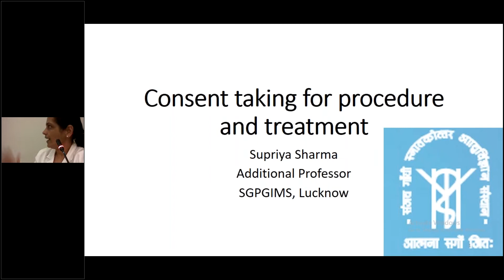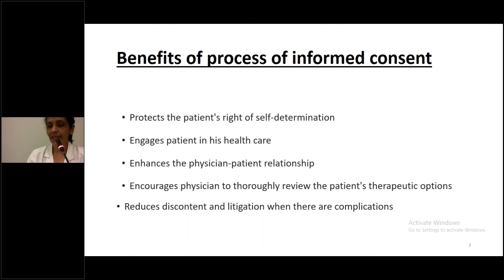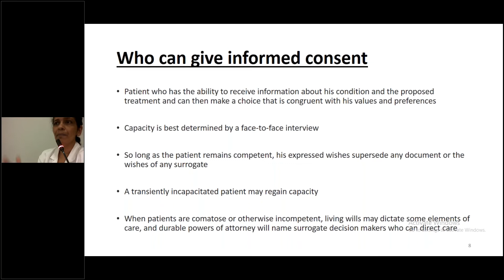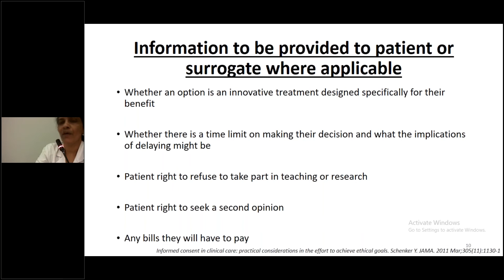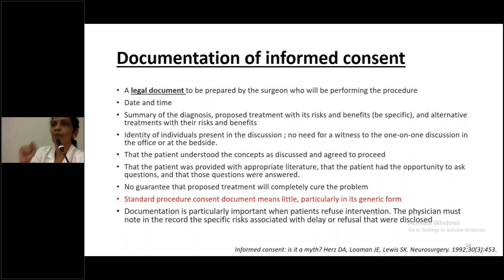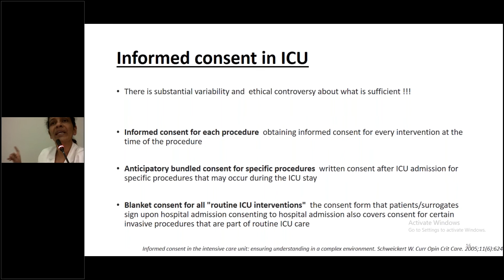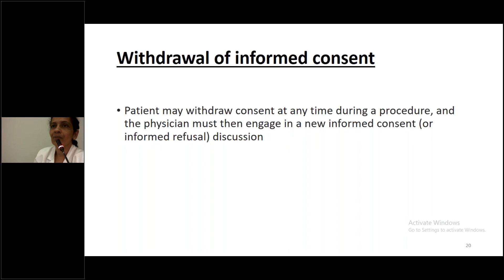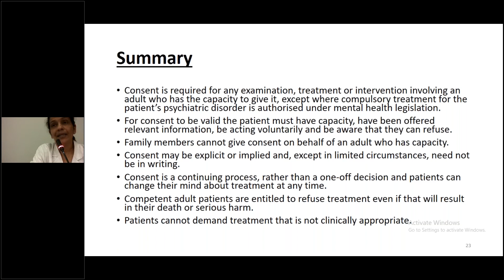Consent taking for procedure and treatment by Dr Supriya